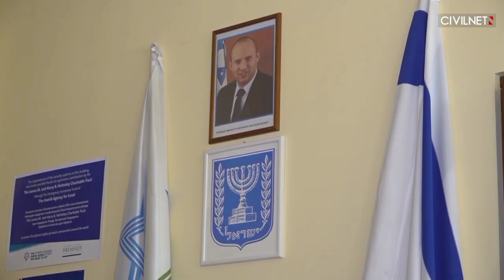Israeli and Russian Jews gather in Armenia - Alexander Listengort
A great reportage by @CivilNetTV on a Renaissance of Jewish Diaspora in Armenia, here's a link for a full version

The Jewish community in Armenia is growing and flourishing due to a mass immigration from Russia and other CIS members. English, Armenian, Hebrew and Russian are presented in this video so well which makes me feel pretty much inspired. Thanks to Emilio for this amazing opportunity to share. And to Armenia surely for the Reunion.

Александр Листенгорт Ալեքսանդր Լիստենգորտ